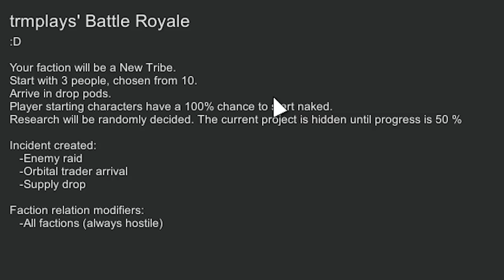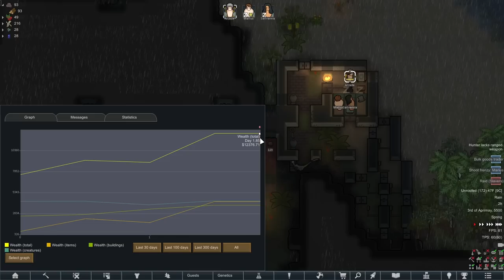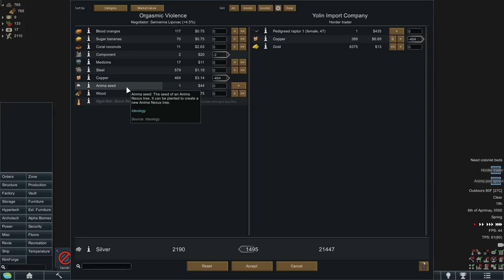3 naked tribals find a SUPER WEAPON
Starting as 3 RANDOM naked tribals can we finally defeat the *VOID* Storyteller on 500% threat scale with this BEHEMOTH of a weapon?

Storyteller: Void
Difficulty: 500% Threat Scale, RimWorld of Magic on Challenge Mode

Mod load order: (Auto sort, then make sure load order is Harmony ➜ Core ➜ RimThemes ➜ Royalty ➜ HugsLib ➜ JecsTools ➜ All other mods auto sorted ➜ Rocketman)